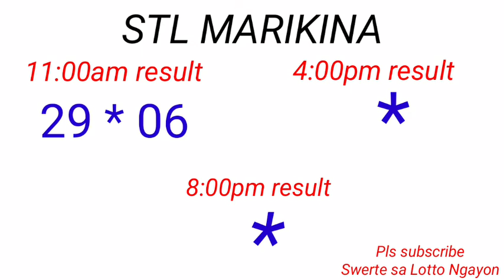STL - BATAAN,MARIKINA CAGAYAN October 28, 2022 1ST DRAW RESULT